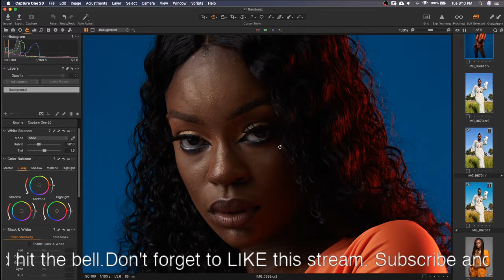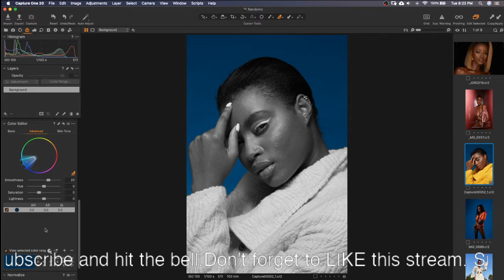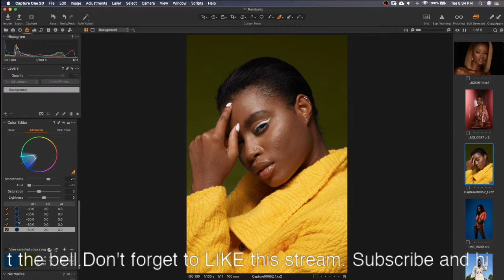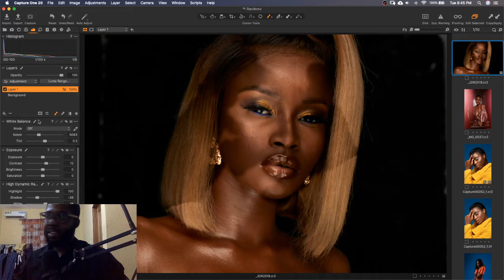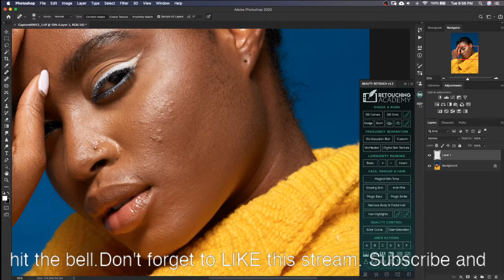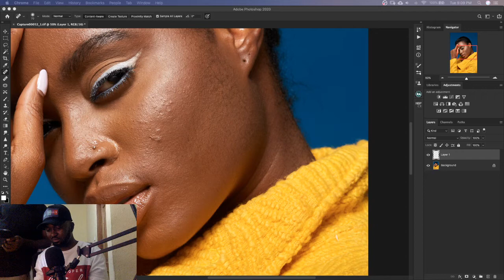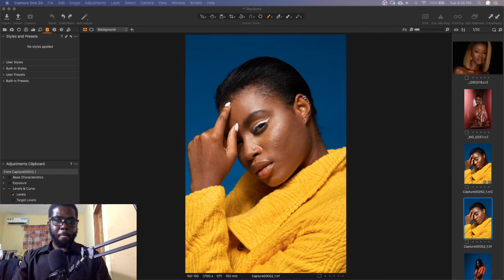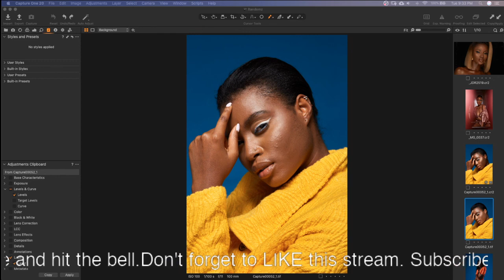Lockdown Day 9 - Live Retouching